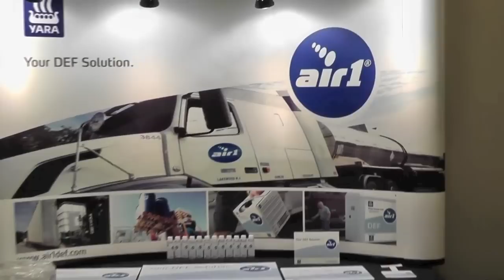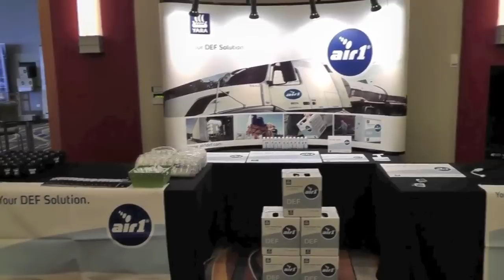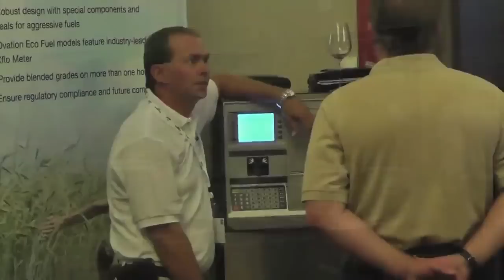Mansfield Oil's D1 Expo Chicago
D1 Expo Chicago.